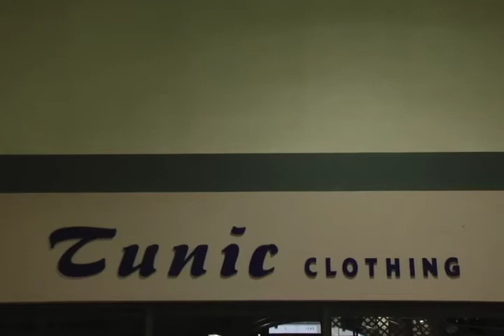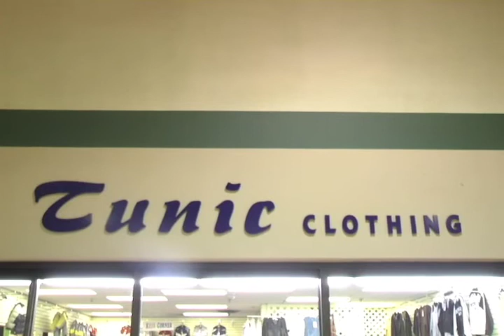Tracey: Re-Fragmented: MISC Mall 01